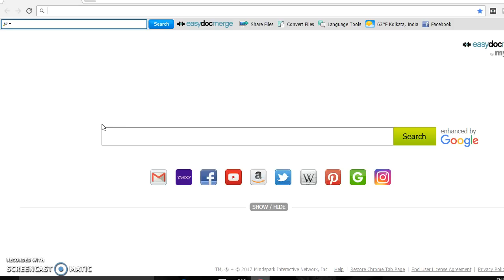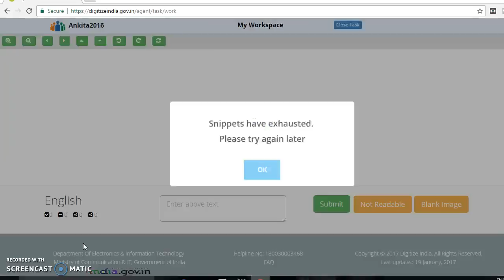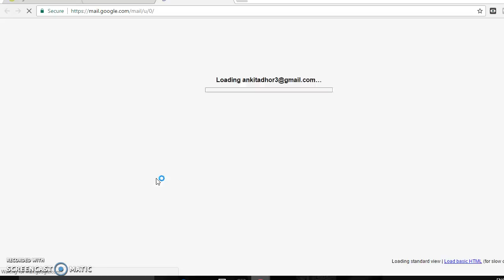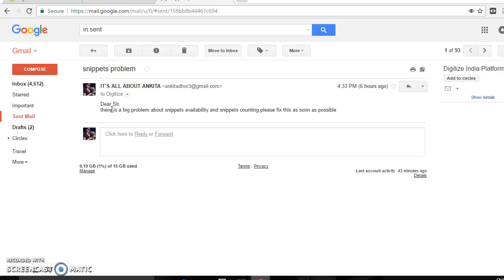DIGITAL INDIA PLATFORM| SNIPPETS PROBLEM SOLVE OR NOT| MUST WATCH VIDEO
DIGITAL INDIA PLATFORM| SNIPPETS PROBLEM SOLVE OR NOT|
HI FRIENDS,TODAY I M SHOWING YOU IS THERE REALLY SOLVE THIS SNNIPETS PROBLEM IN DIP OR NOT??